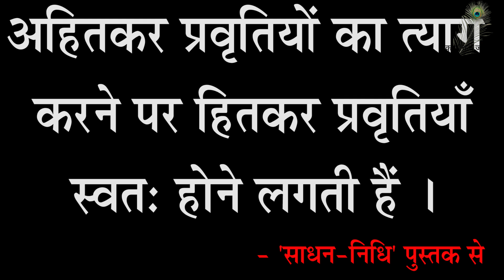Sharnanand Ji Pravachan 46A - Burai Na Karne Se Bhale Hote Hai, Bhalai Karne Se Bhale Nahi Hote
शरणानन्दजी प्रवचन 46A - बुराई न करने से भले होते हैं, भलाई करनेसे भले नहीं होते - ब्रह्मलीन पूजयपाद स्वामी श्री शरणानन्दजी महाराज
Sharnanand Ji Pravachan 46A - Burai Na Karne Se Bhale Hote Hai, Bhalai Karne Se Bhale Nahi Hote - Welfare Is Not Done By Doing Good Deeds But By Not Doing Bad Deeds - Brahmleen Pujyapad Swami Shri Sharnanand Ji Maharaj

Gita Press
Geeta Press
Gita Bhawan
Gita Bhavan
Nitya Stuti
Swami Ji
Seth Ji
Bhai Ji
Pad Ratnakar